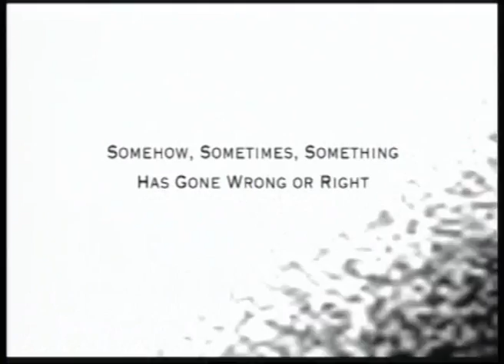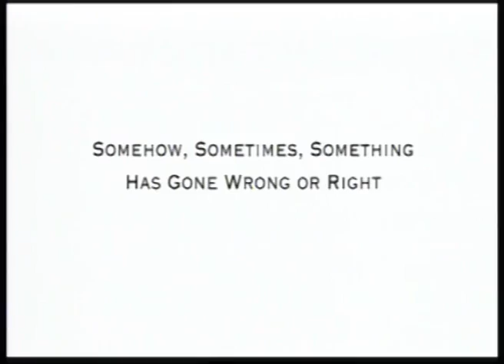Tamara Eteimo, Producer, Somewhere